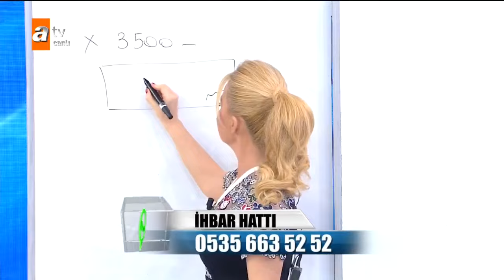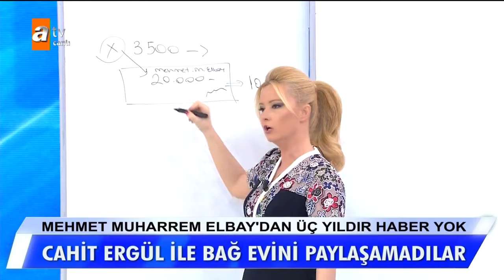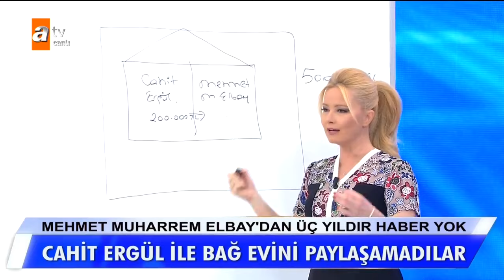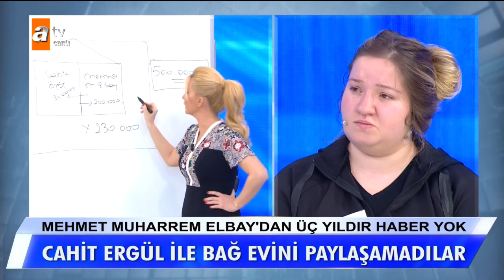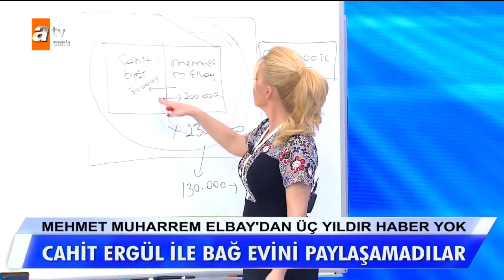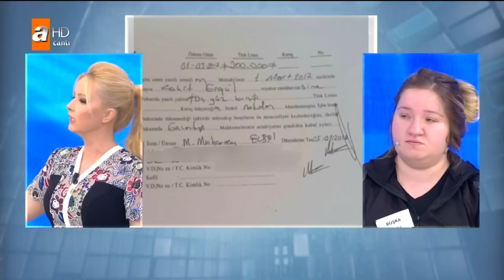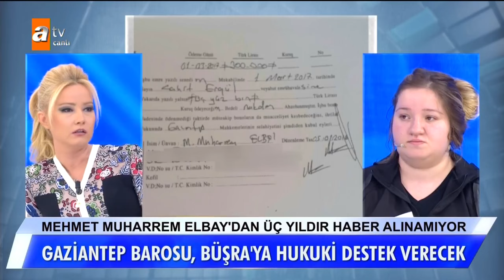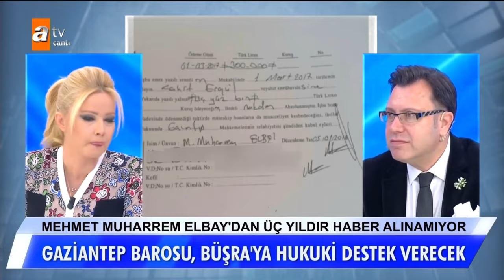Müge Anlı ile Tatlı Sert 17 Aralık 2019 - Tek Parça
Müge Anlı ile Tatlı Sert, 25 yıl önce nikâhsız dünyaya getirdikleri ve sokağa bıraktıkları çocuklarını arıyorlardı. 2 ve 6 yaşındaki Kibar ve Seda’yı nereye bıraktığını tam olarak hatırlayamayan aile çocuklarını aramak için geldi. Kızları bulundu. Küçük kızları seda canlı yayına bağlanarak ailesini görmek istemediğini söyledi. 50 Yaşındaki Derya Çiftçi evlilik vaadiyle dolandırıldı. 100 milyarını kime kaptırdı? Muharrem Elbay’dan 3 yıldır haber yok. Cahit Ergül ile bağ evini neden paylaşamadılar? Çok daha fazlası şimdi Müge Anlı’da..